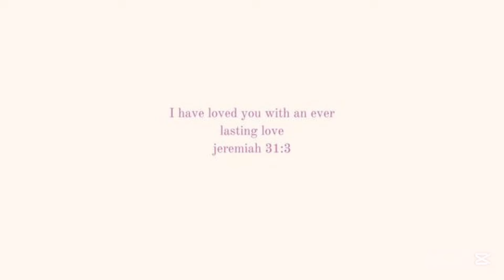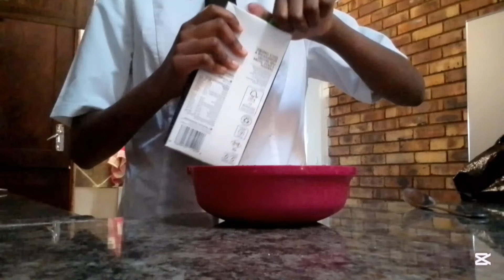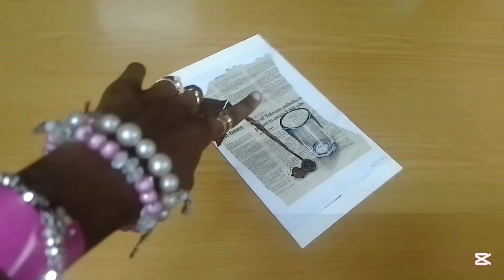University RES move in vlog 🏠♡| Belgium Itversity Pretoria♡ | South African YouTuber [S1,Ep4]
Welcome to another vlog! We are officially moving into res . I took this video In a course of a week showcasing how uni life (online ) is . We have packing , yapping, lecture, food haul , organizing , first uni event , etc 😊
Watch till the end and I hope you enjoy.
Watch in high quality for best experience
 I hope you guys are excited for this university experience as I am .
About me :
School -Belgium Itversity
Year - first
Age -19

Find me here ⬇️⬇️
SOCIALS :